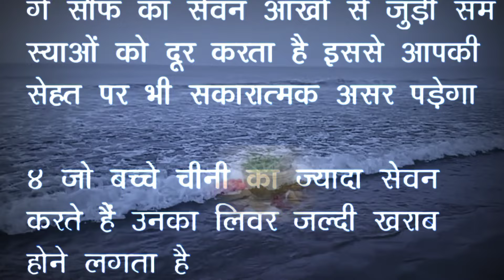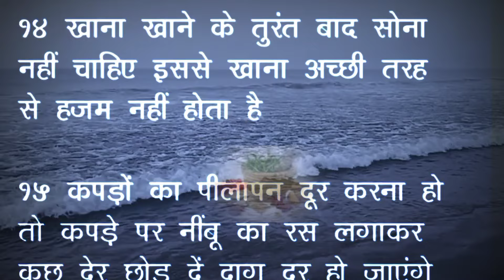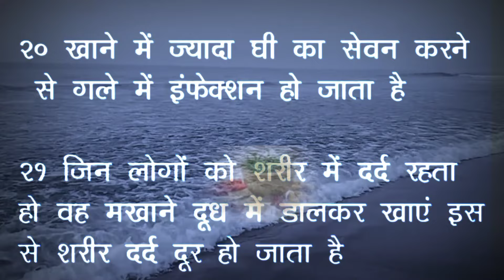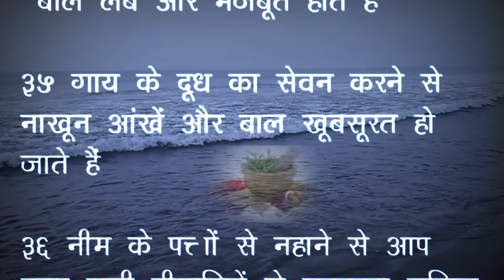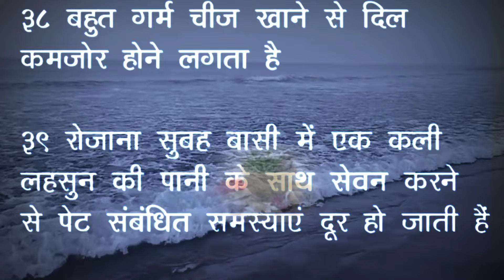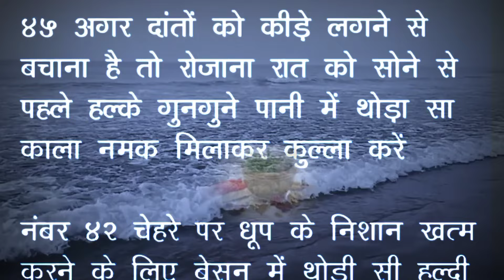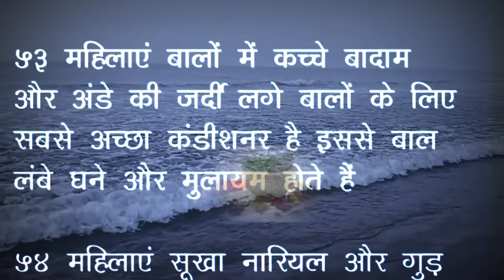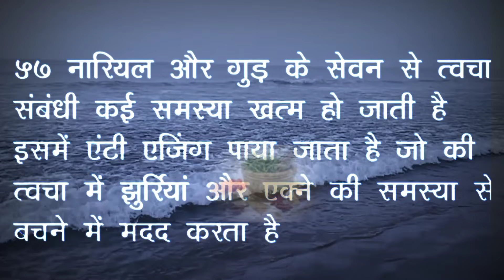छोटी छोटी मगर कमाल टिप्स अपना कीमती समय निकालकर जरूर सुने ||kitchen tips || lessonable quotes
छोटी छोटी मगर ध्यान रखने योग्य बातेंअपना कीमती समय निकालकर जरूर सुने ||kitchen tips || lessonable quotes ||

दादी नानी कि बताई गई अच्छी सेहत के लिए बहुत ही खास नुस्खे जरूर सुने || healthy tips|| viral tips,lessonable quotes,saras veg kitchen

किचन में काम आने वाली बहुत ही काम के टिप्स, बहुत ही काम के किचन टिप्स,ध्यान रखने योग्य जरुरी बातें, अपना कीमती समय निकालकर जरूर पढ़ें ||viral tips||
समय निकालकर जरूर देखें बहुत ही उपयोगी टिप्स |tips |health tips| viral ,tipslessonable quotes,suvichar ,saras veg kitchen

नोट - यह विडियो सामान्य प्रक्रिया के लिए बनाई गई हैं कोई बीमारी हो तो सबसे पहले अपने डॉक्टर को दिखाएं  |